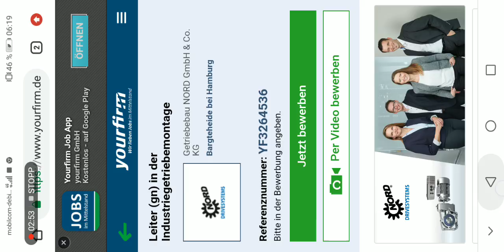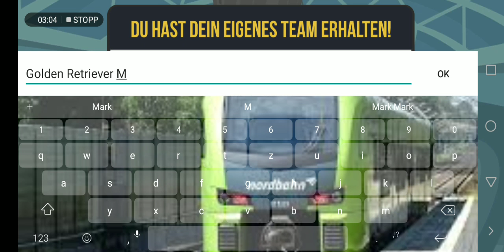Basketball Runde Gewonnen